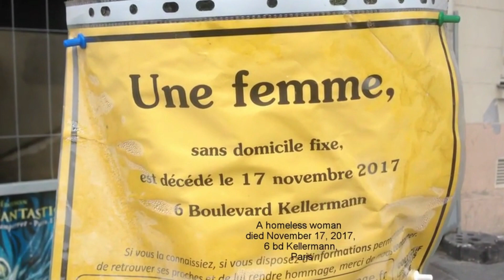Une femme, (A Woman,), Pierre Yves Clouin